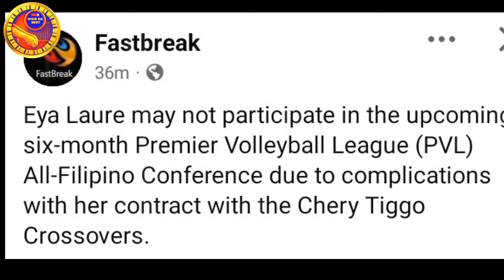EYA LAURE NA SUSPENDE SA PVL 6 MONTH OMG MATAGAL MAWAWALA SI EYA SA PVL 😭